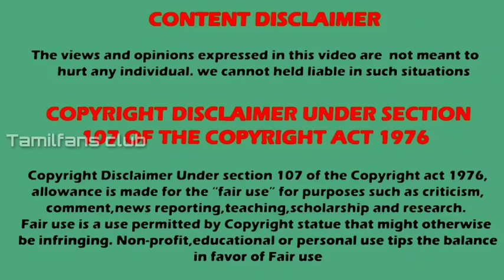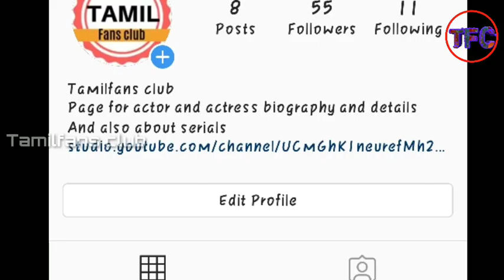முக்கியமான வீடியோ எல்லாரும் மறக்காம பாருங்க | Mahabharat fans kandipa paarunga | Tamilfans club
Important video for Mahabharat fans and Tamilfans club friends
So marakama paarunga friends

Listen ad-free with YouTube Premium
Song
Sky High
Artist
Elektronomia Nightcore

Special credits :
          Star plus channel and Vijay tv

USA Mahabharat

Star Plus comparison between Radha Krishna and Mahabharata
Mahabharat versus Radha Krishna
Radha Krishna versus Mahabharat

real star cast of Mahabharat
full star cast of Mahabharat
star cast real name of Mahabharat
real name of Mahabharat Star cast
real name of Mahabharat Star actress

real star cast of Radha Krishna
full star cast of Radha Krishna
star cast real name of Radha Krishna
real name of Radha Krishna stars
real name of Radha Krishna actors

Krishna
Arjun
Draupadi
yudhistir
Nakul
draupada
Duryodhan
karn
Radha
Kunti
Rukmani
Balram

Sumedh mudgalkar versus Saurabh Raj Jain
ketki kadam versus Mallika Singh
saheer shaikh versus  kinshuk Vaidya
Pooja Sharma vs Ishita Ganguly
Rohit Bhardwaj versus Kanan Malhotra
Vin Rana versus Ujjwal Sharma
Sudesh berry versus Manoj Jaiswal
Shikha Singh versus Ansha Sayed
Arpit Ranka versis krip Suri
Basant Bhatt versus Vedant Sawant
Resha Konkar versus shafaq Naaz